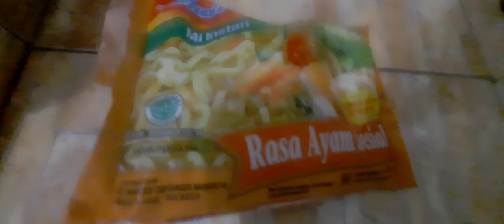Ada Ide Asyik Di Malam Hari. Masak Enak Indonomi rasa samyang bikinan Sendiri